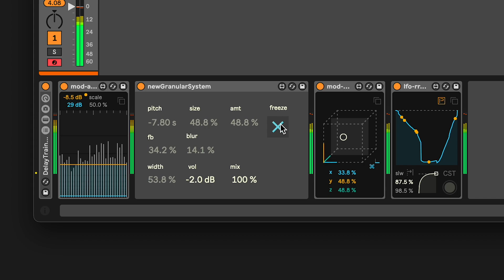new kentaro granular system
The system is designed for full parameter modulation. By keeping the grain size nearly the same as the ring buffer size, feedback delay is minimized. No noise occurs when adjusting any parameter, even the ring buffer size. I developed this while updating the granular unit for the particle reverb v.8.0, but it’s strong enough on its own to become a standalone device. I plan to refine it further and release it as a new product.